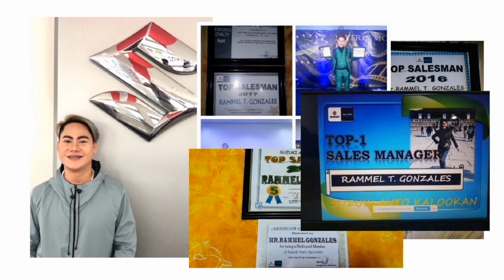Suzuki apv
Suzuki Apv ga is one of the best selling car.